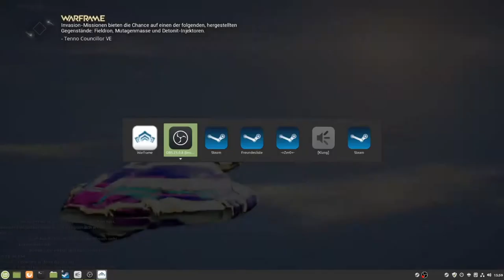Warframe 38: Glasmaker wochenaufgaben und Fragen falsch beantwortet